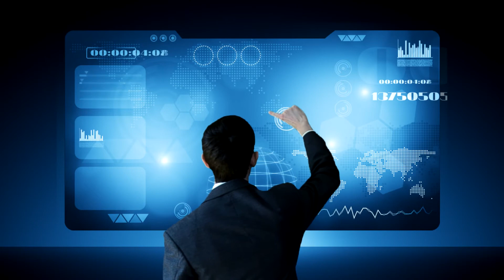FDS PROMO HOOD HD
Mi pagina web VIDEO PROMOCIONAL "FUERA DE SERIE"
IMPARTIDO POR ARTURO ANDRADE COACH PROFESIONAL